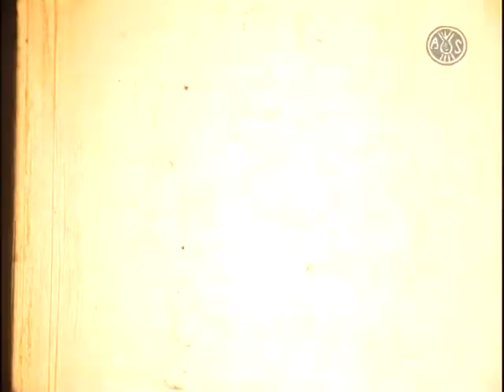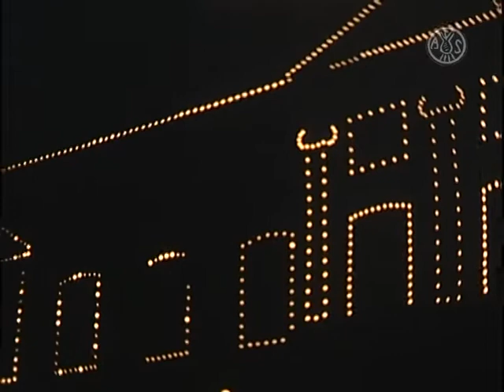Festa Major de Sabadell. 1934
Autor: Joan Valls Durban.
Original: cinta Pathe baby 9,5 mm. b/n, sense so.